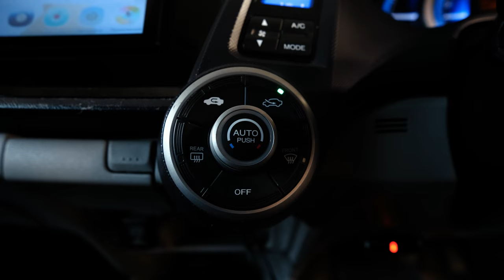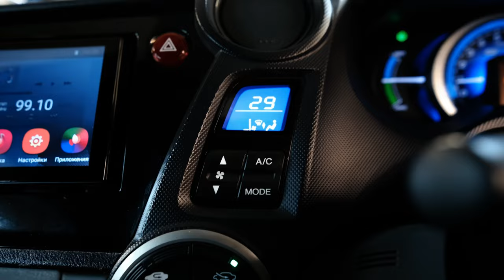Honda Insight 2 поколения | Плюсы и минусы.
Друзья, всем привет! Хонда Инсайт второй генерации - компактный хетчбэк построенный на базе Фита, но при этом отличающийся от него отсутствием негибридных версий и более элегантным кузовом с переработанным салоном. На вторичке Инсайты довольно распространены, а стоят в некоторых случаях столько же, а то и дешевле соответствующего фита. Как у этого автомобиля с практичностью, разбираемся в сегодняшнем обзоре.

★ Продажа Авто
★ Покупка Авто